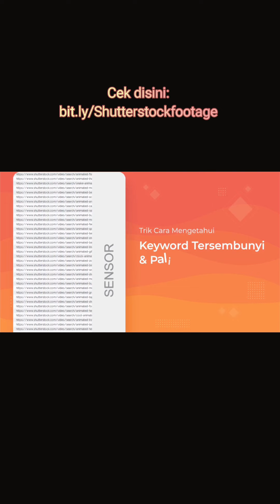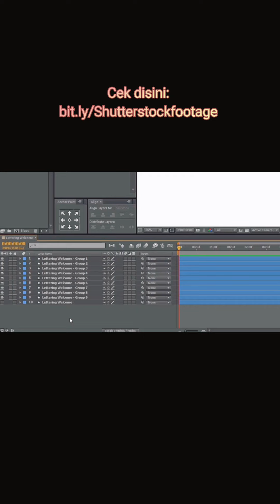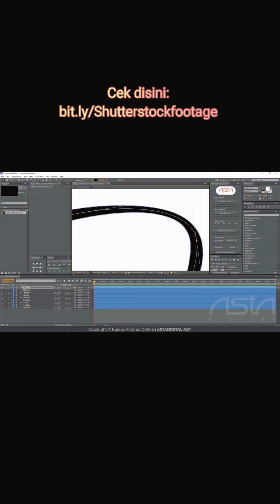Hasilkan Dollar dari Jualan Footage/ Videoa Animasi di Shutterstock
Bagaimana Cara Hasillkan Dollar dri Jualan Footage Animasi di Shutterstock?
Jawabannya ada di kelas ini.
Dan berikut adalah Preview Kelas Footage Animasi oleh @astadigital

Langsung cek aja...
Kelas Animasi Footage SHutterstock yang lagi promo nih gesss.

Langsung bungkus. gak usah mikir!
Ini Namanya Investasi.